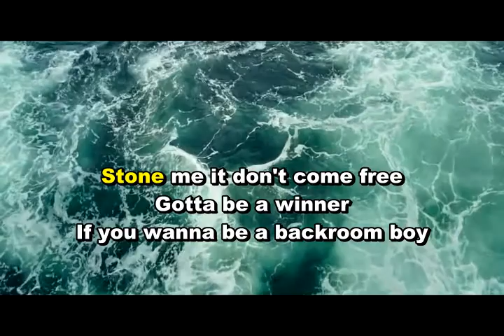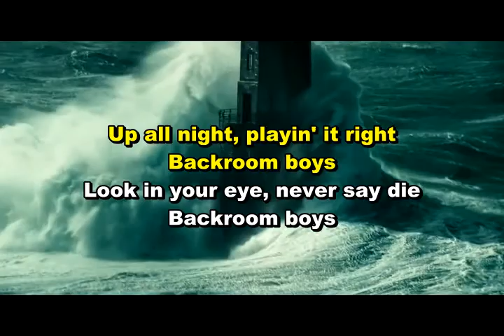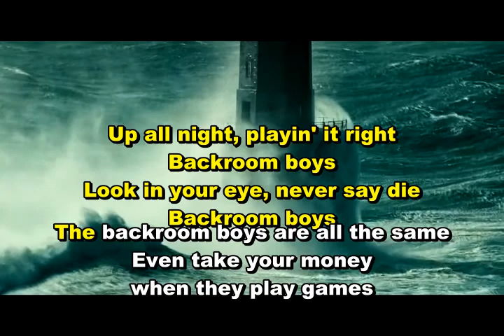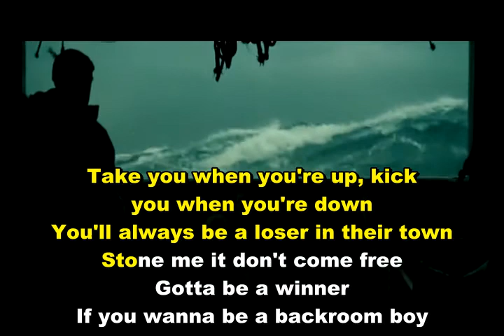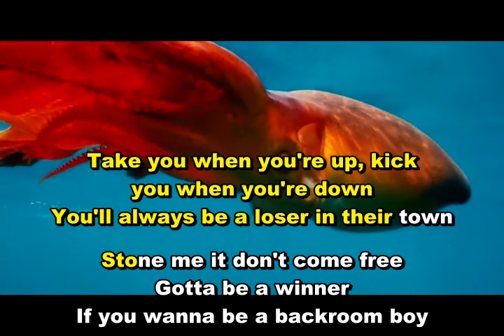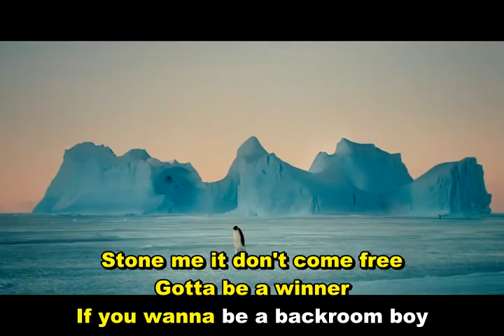Nazareth - Backroom Boys Karaokê